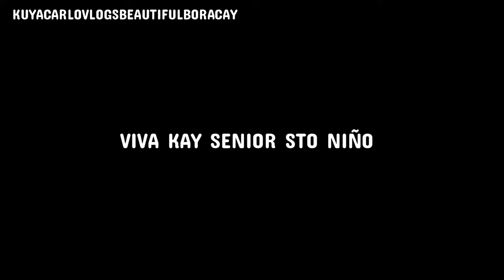BORACAY ISLAND PHILIPPINES| ATI ATIHAN FESTIVAL 2024 CELEBRATION| WHITE BEACH|1080p 60FPS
WHITE BEACH FESTIVAL IN THE PHILIPPINES

VIVA KAY SENIOR STO NIÑO
HALA BIRA, BIRA PWASMA
SR STO. NIÑO, BENDISYUNI KAMI

BORACAY STO.NIÑO ATI ATIHAN FESTIVAL CELEBRATION 2024 HIGHLIGHTS

HELLO EVERYONE AND MABUHAY.

Balance and Magandang Service na Bakasyon Ba Hanap Nyo? Gusto nyo Po Ng Maganda and Smooth na Vacation sa Paradise Island? Safe And Sound ? Hassle Free Transfers? And Water / Land Activities? Build Some More Memories That Can Last Forever? With a Twist?

Lets Get It On Mga Kavloggers With Our Highly Recommended Tour Guides / Coordinators.
We Our Offering Hassle Free Transfers. We will Fill Up The Forms and Your Requirements at The Port. So When you arrive at The Port. Straight immediately at the Boat.

WE CAN OFFER ROUNDTRIP OR ONE WAY
( DEPARTURE OR ARRIVAL )
INCLUSIONS OF :
✅TERMINAL FEE
✅ ENVIRONMENTAL FEE
✅BOAT TICKET
✅ AIRCON VAN TRANSFER FROM AIRPORT TO PORT VICE VERSA
✅ ETRIKE / MULTICAB / FB / AIRCON VAN / OR MINI BUS FOR GROUPS PORT TO HOTEL VICE VERSA
✅ TOUR GUIDE ASSISTANCE

WE ALSO OFFER WATER / LAND ACTIVITIES AS WILL: WE HAVE THE:
✅Island Hopping With Buffet Lunch and Free Use of Hot Kawa Bath
✅ Parasailing
✅ Jetski
✅Banana Boat
✅ UFO
✅ Bandwagon
✅Hurricane
✅ Helmet Diving
✅ Scuba Diving
✅ Sunset Cruise Party Yacth
✅ Party Boat
✅ Private Yacth Cruise
✅Paraw Sunset Sailing
✅Paddle Board
✅Crystal Kayak

LAND ACTIVITIES:
✅Land Tour Boracay
Transportation: Etrike ( For 1 - 6 PAX)
Multicab FB Aircon Van or Mini Bus - For 7 PAX and Up

✅ ATV RIDE ( Boracay, New Coast, Mainland )
✅ BUGGY CAR
✅ ZIPLINE

What Are You Waiting For? Let's Enjoy Your Boracay Trip with a Beautiful Smile and Spend Time with our Higly recommended Tour Guide Coordinators.💯🇵🇭🏝️😊♥️💚

See You Here in Boracay!!